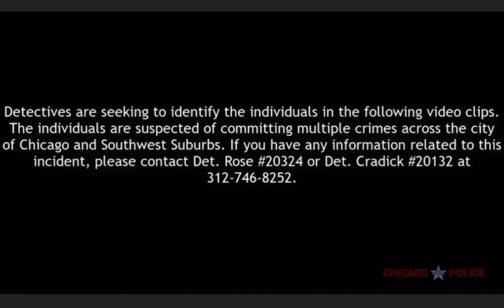ROBBERY at drive-thru restaurant | CAUGHT ON CAMERA | CHICAGO